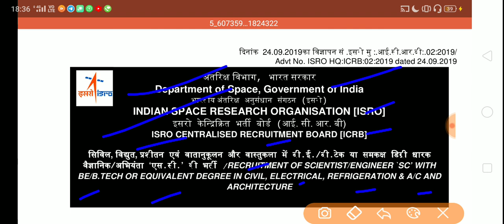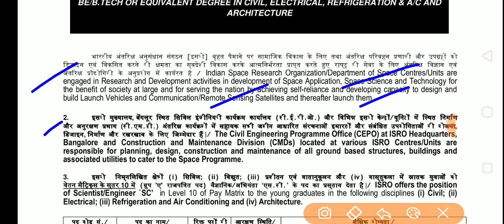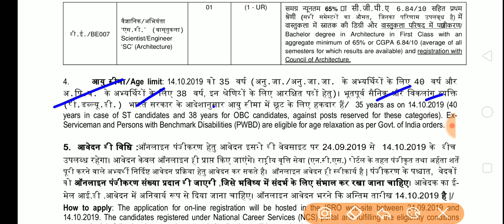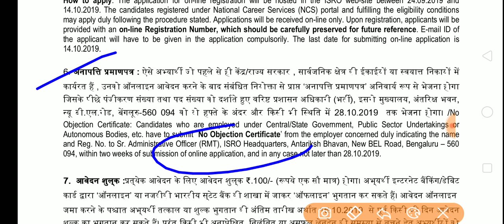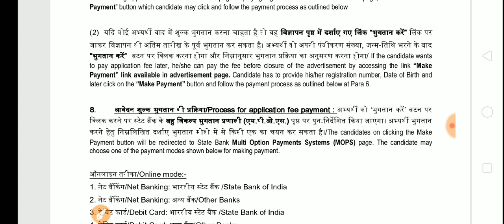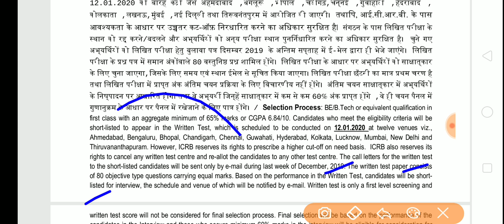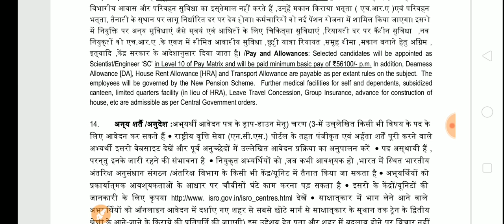isro recruitment 2019, isro recruitment 2019 form fill up, isro recruitment 2019 for engineers, isro